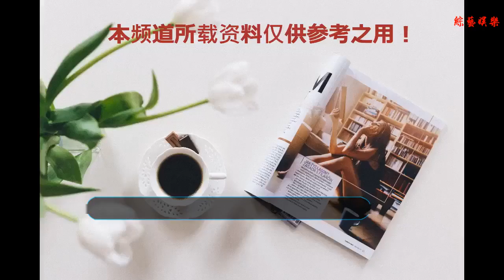曾是紅極一時的組合，卻當紅解散，今一人成巨星，一人為生計奔波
谢谢！
    在這個飛速發展的時代，曾有不少當紅的明星被遺忘，也有不少當紅的組合如今早已解散。早些年的小虎隊，當年出演過不少偶像劇的飛輪海，再到曾被湖南臺力捧的至上勵合，都曾有非常大的名氣，如今因為各種原因都解散了。
    其實在樂壇中，還有不少曾當紅，如今卻解散的組合，今算得上是歌壇巨星的林志炫，當年也是以組合出道的。25歲的時候，林志炫和李驥組成了“優客李林”組合出道，發行的首張專輯《認錯》就獲得了百萬的銷量，兩人的組合是一夜成名。
    第二年，推出第二張專輯一時火爆，成為但是銷售最佳的專輯之一。隨著名氣不斷的上升，兩人還舉辦了演唱會，一路唱到了新加坡。短短的幾年時間，兩人就獲得這樣的成就，可以看出兩人當年的實力和名氣非常的大。
    只是兩人的組合只維持了4年就解散了，就在事業當紅的時候，選擇退出歌壇，所有人都表示不解，為何要在當紅的時候解散呢？原因有很多版本，有人猜測是兩人同時愛上了師姐，導致不和而解散；也有人猜測當時林志炫的媽媽身體不好，家里的生意也需要他，顧及不過來所以選擇退出歌壇。但一切都是猜測，當年為何要解散，不得而知。
    幸好在林志炫只是暫退歌壇，2年后他再次重回舞臺，組建公司，發行唱片，開演唱會；給我們不斷的帶來了動聽的歌曲。在《我是歌手》的舞臺上，林志炫的嗓音征服了不少的聽眾，還獲得了當時的第一，圈了不少的粉絲。
    而當年還林志炫一起組合的李驥，卻是為生計四處奔走。他曾下海商界，但都以失敗而告終，他去讀了心理咨詢師，畢業的時候遇到汶川地震，當時成為了一名汶川地震的心理輔導志愿者，后來李驥投身教育事業。
    曾經紅極一時的兩人，如今卻走上了不一樣的道路，一人依舊是堅持音樂的道路，成為了巨星；一人卻為生活奔走，曾經的輝煌不再。